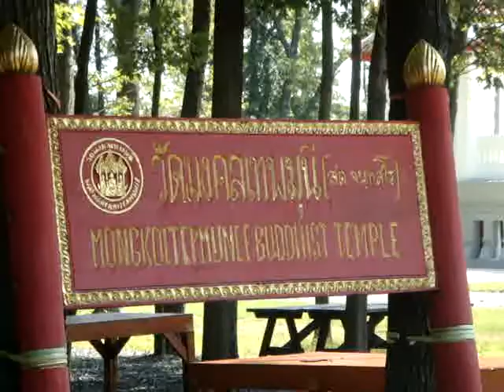Theravada Buddhist Monks Chanting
Temple Mongkoltepmunee Bensalem Pa. I filmed the beautiful grounds while the Monks were chanting during the sunday service. This place is so wonderful and peaceful, I love it there  : D